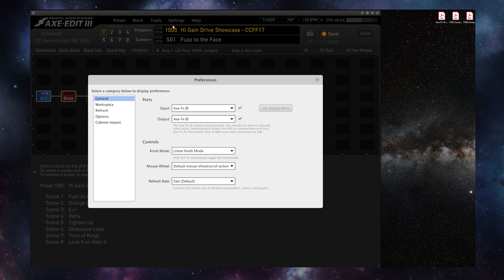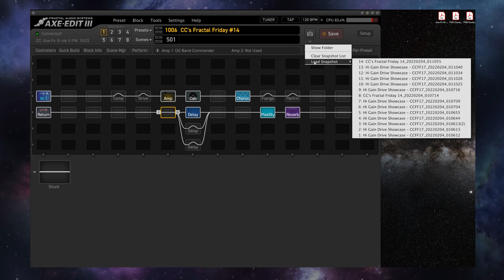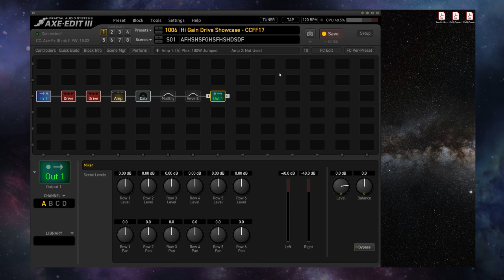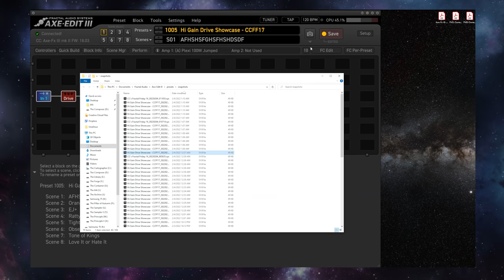The Best Fractal Feature You're Not Using (But Should Be!) - Fractal Friday with Cooper Carter #18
@coopercarter introduces you to snapshots--more powerful than undo and a valuable tool for editing tones on the Fractal Audio Axe-Fx III, FM9, and FM3.
and The Complete Fractal Audio Master Class Series